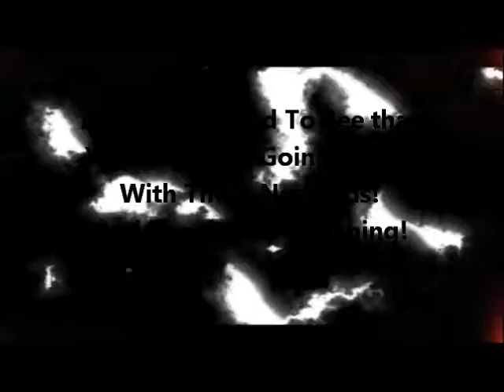Call Of Duty: Mordern Warfere Edited Headshots! "Sniper Skillz"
Some Of My Cool Video Edits Of COD MW3
I Took All my Old Clips Of me Getting Headshot's
And Made it look Real Cool On This Video!
Hopefully You Guy's Are Gonna Like It!